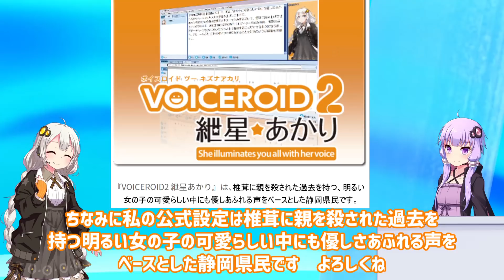【太もも】ライザの新作フィギュアが太すぎる【VOICEROID】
ライザのキャラデザは言うまでもなく秀逸ですが、２Bのキャラデザには衝撃を受けました。未プレイだけど。
みんなもVOICEROID買って動画作ろう！